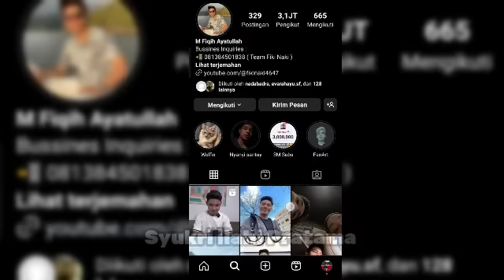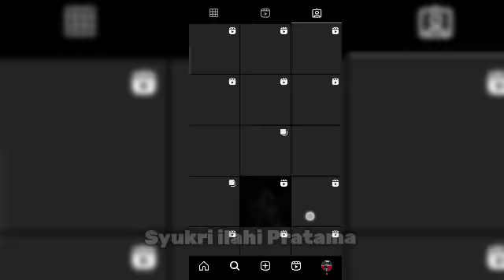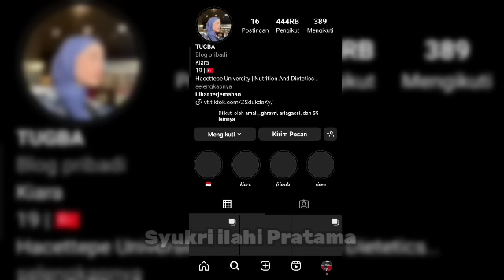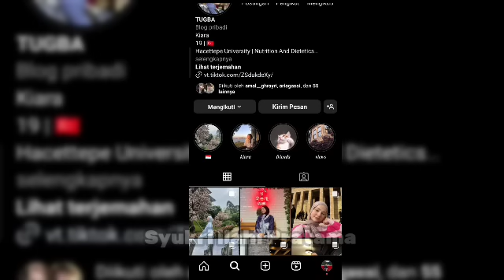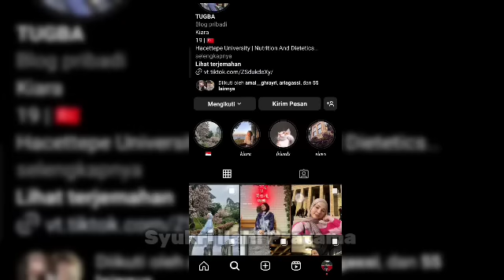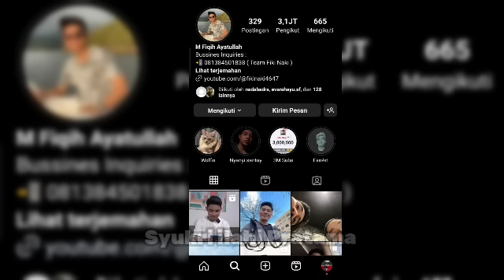Update Terbaru: Menanti Kedatangan Fikinaki Dan Tugba Di Pekanbaru || Fikinaki Berbagi Uang Turki 🤭